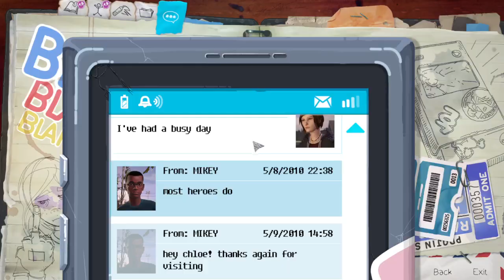Making the OPPOSITE Decisions (Part 2) Life is Strange: Before the Storm